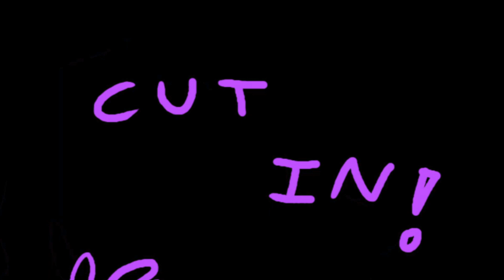PART 12 - MCYT MAP :]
wake up babe, ukuchu finally uploaded again!!

another MAP part :D